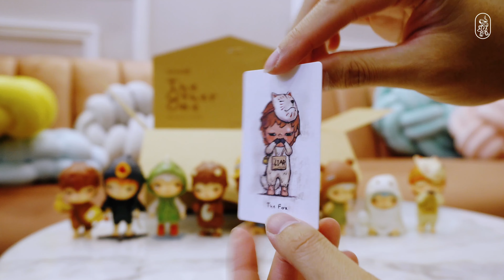แกะกล่องสุ่ม HIRONO The Other One Series Blind Box Unboxing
DETAILS
Product Name： HIRONO The Other One Series
Brand： POP MART
Material： PVC/ABS
Size：Height about 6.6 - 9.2 cm
Age：15+
Standard： T/CPQSCO10-2022

WHAT'S A BLIND BOX
1. Blind Box refers to the type of packaging that keeps the collectible toy as a mystery until it is opened. Blind boxes typically come in series that shows a collection; some figurines are rarer to find than others, these are referred to as "secret", "hidden" or "chase" figures.
2. If there is a secret figure in the box, one basic figure might be replaced randomly.